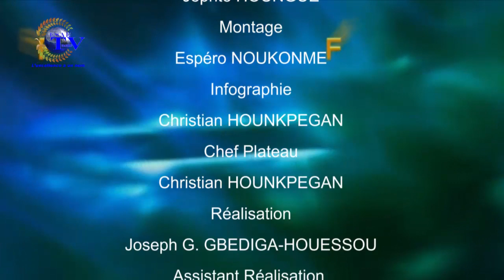FREE MATIN DU 25 MARS 2020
votre émission d'information et de divertissement ''FREE MATIN'' de ce MERCREDI 25 MARS 2020.

PRESENTATION : Abd'el Khader ACHIROU